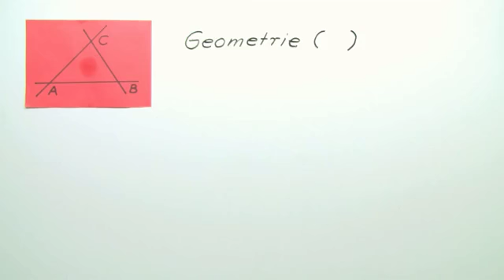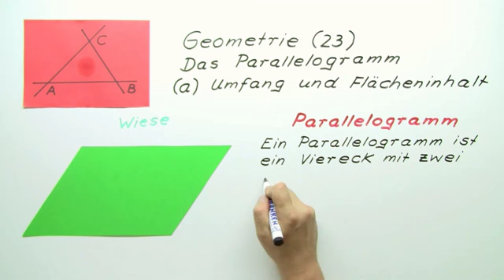Parallelogramm (a): Umfang und Flächeninhalt - Geometrie: Teil 23 | Mathematik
In diesem Video wird dir mittels eines Beispiels erklärt, wie du den Umfang und den Flächeninhalt eines Parallelogramms berechnest. Wie du vielleicht schon weißt, spricht man von einem Parallelogramm, wenn ein Viereck zwei parallele Seitenpaare hat.

Dieses Mathematik-Video zum Thema Grundlagen der Geometrie gehört zum Themengebiet "Geometrie".